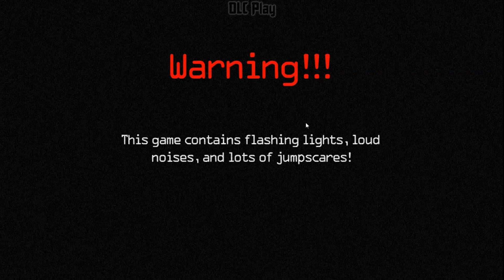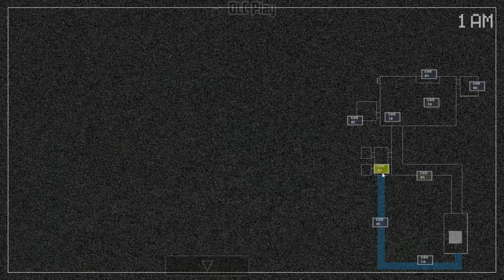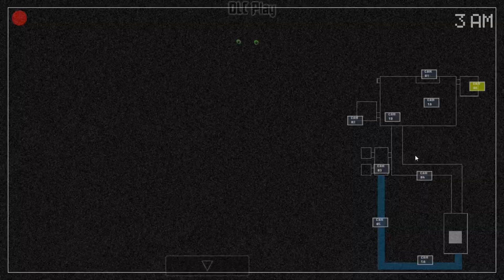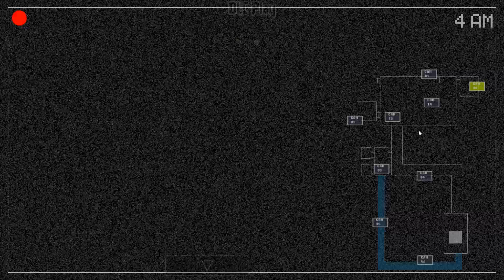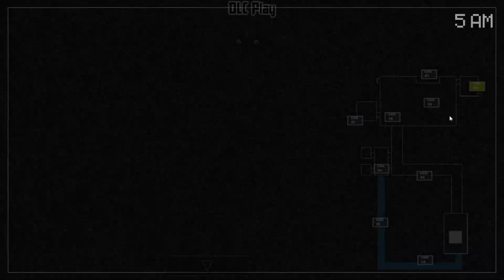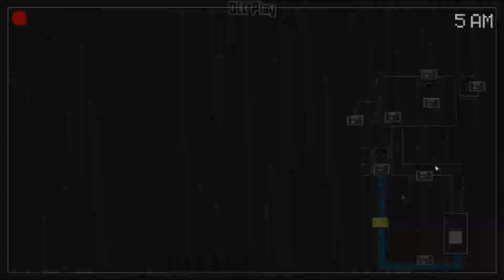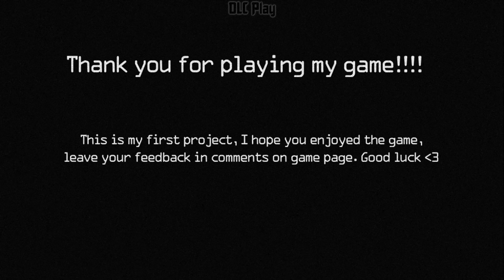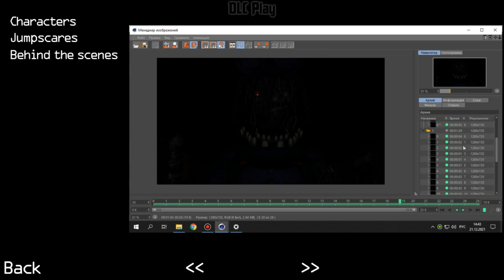One Night at Bonnie (Original(My first project)) [v1.1.0] | Gameplay & Extras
Download my game:
Original: